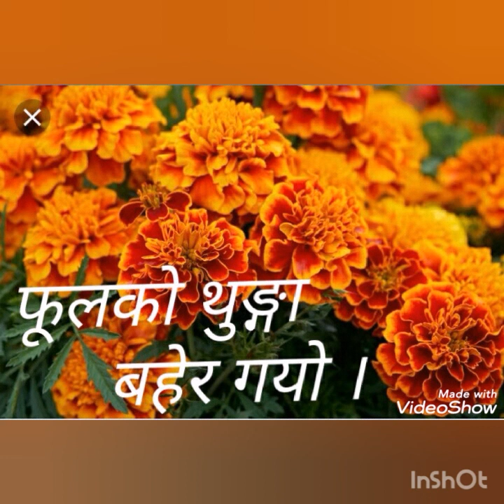phula ko thunga baher gayo || flute song-2019.